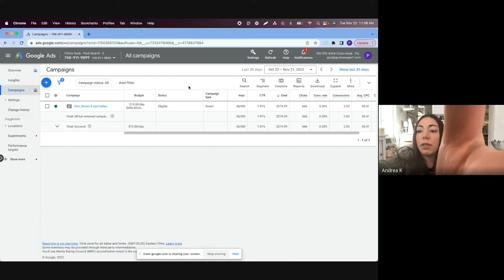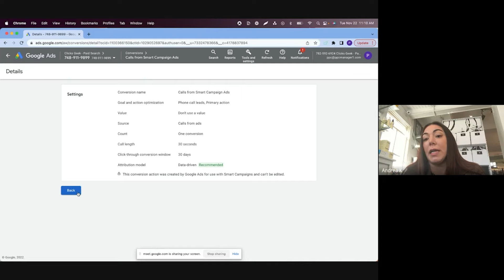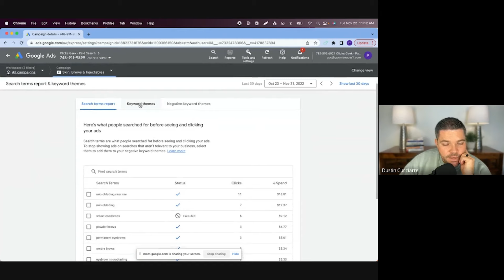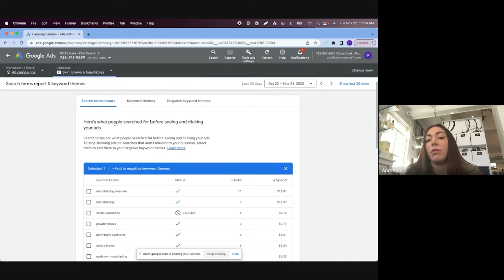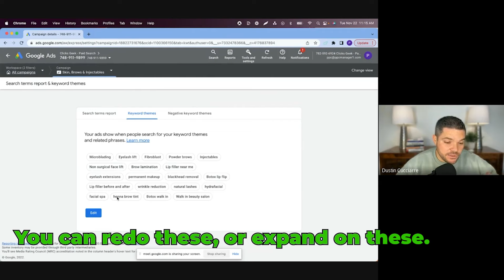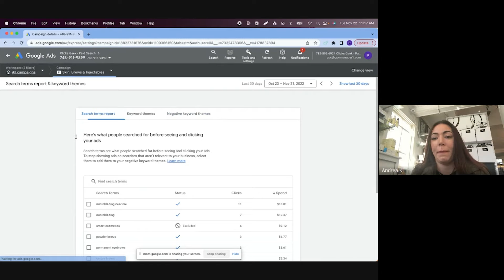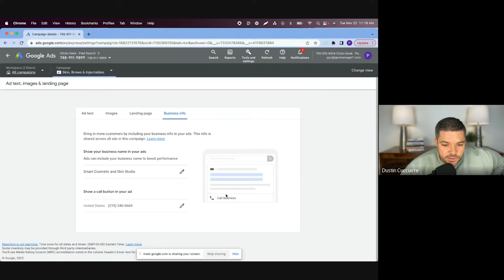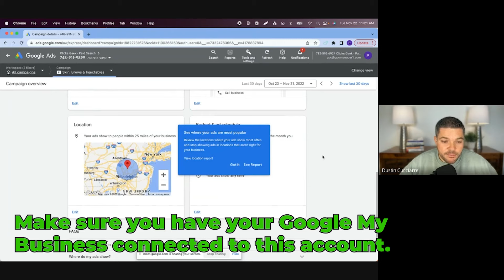Google Ads Audit [LIVE] Google Ads Consulting Session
LIVE Google Ads Audit and Expert Consultation

Hey everyone and welcome back to the channel. In today's video, Dustin takes us through a live Google Ads audit with one of our PPC clients. Watch as Dustin goes over some of the drawbacks of Google's Smart Campaigns and talks about the search terms and negative keywords report. Dustin audits some of the client's real ads and talks about sales strategy for improving the ads and getting this client more PPC leads.  Enjoy the video!

⏱️TIMESTAMPS⏱️
0:00 Intro
0:05 PPC Client Background and Problem
2:40 Expert Mode and Conversion Actions
4:29 Drawbacks of Smart Campaigns
6:29 Search Terms and Negative Keywords
10:56 Auditing Ads and Having Proper Calls-to-Action
14:07 Connecting Your Google My Business Account
16:10 Sales Strategy in Google Ads
18:30 Wrap-Up
19:29 Outro